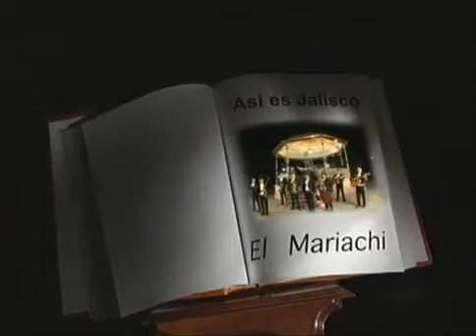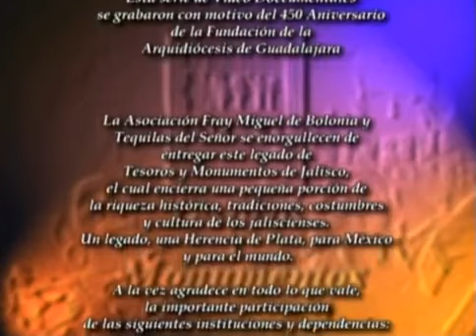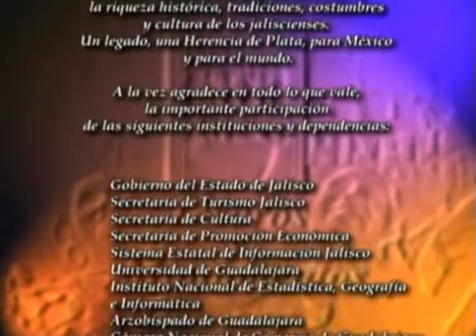¿SABÍAN EL SIGNIFICADO DEL MARIACHI?